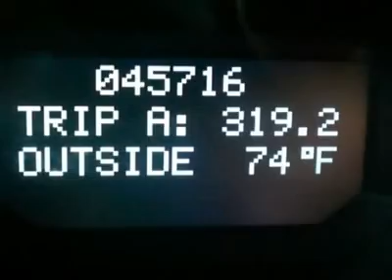2005 ACURA TL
2005 ACURA TL Westmont IL

ACURA CERTIFIED PREOWNED vehicle comes with an additional 12-month / 12,000-mile Limited Warranty with no deductible plus a 7-year / 100,000-mile Powertrain Limited Warranty after passing a 150 &#8211; point inspection.12 month warranty also includes 24 hour road side assistance.